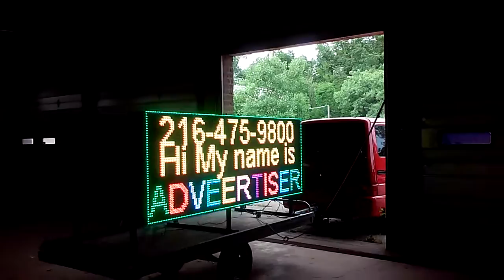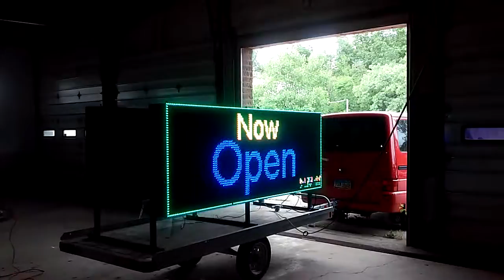Led sign rental, hotel booking, sign digital display screen rental